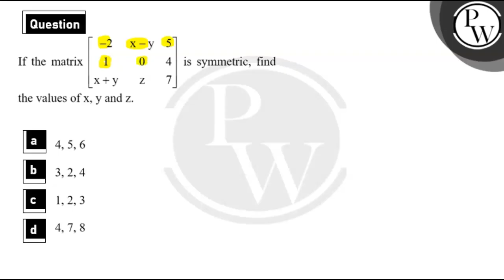If the matrix -2x-y5104x+yz7 is symmetric, find the values\nof x ,y and z.","hindi":"यदि मैट्रिक....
If the matrix -2x-y5104x+yz7 is symmetric, find the values\nof x ,y and z.","hindi":"यदि मैट्रिक्स-2x-y5104x+yz7 सममित है, तो x, y और z के मान ज्ञात कीजिए।